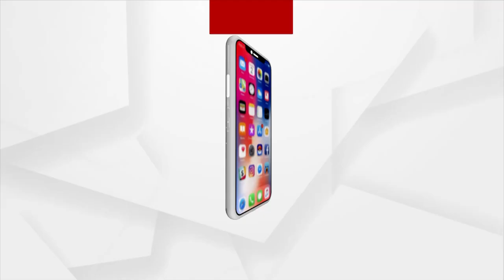ଗରୀବଙ୍କ ପାଇଁ ଅଲୋଡା ଆବାସ ଯୋଜନା ।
ମୁଣ୍ଡ ଉପରେ ପକ୍କା ଘର ଖରା ବରଷାକୁ ନାହିଁ ଡର । ଏହି ନାରାଟି  ନାରାରେ ରହିଯାଇଛି ଗଞ୍ଜାମ ଜିଲ୍ଲାର ଚିକିଟି ବିଜ୍ଞାପିତ ଅଞ୍ଚଳର ବାସିନ୍ଦା ମାନଙ୍କ ପାଇଁ । 10 ବର୍ଷ ହେଲା ବାରମ୍ବାର ଦରଖାସ୍ତ ଦେଲେ ମଧ୍ୟ , ସେମାନଙ୍କ ଅଭିଯୋଗ ଖାଲି କାଗଜ ପତ୍ରରେ ରହିଯାଇଛି ।